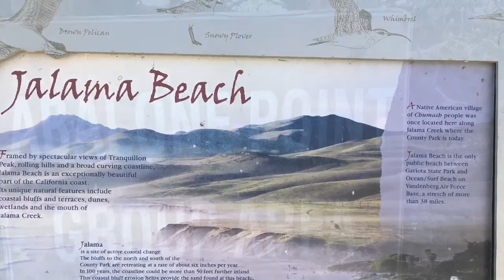Troop 355 @Jalama Beach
Troop 355 @Jalama Beach 4/13-4/15/18